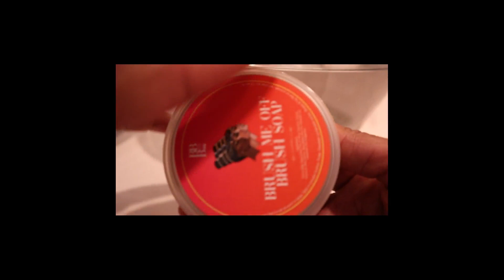Brush Me Off Soap:Cleaning Foundation and Concealer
Using our collab soap with Juvia's Place to clean foundation and concealer out of a white sponge.